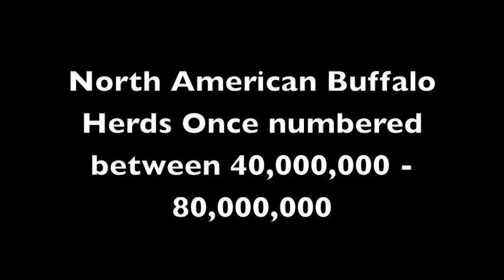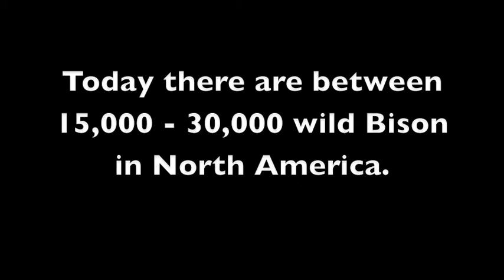Buffalo Skinners Traditional song. Sung by Van Wagner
This song comes in several variations.  Woody Guthrie and Ramblin' Jack Elliott have versions with lyrics more related to driving cattle and cowboys.  This version attempts to get back to an earlier version of the song  with the era of the Buffalo Hunters of the American plains.